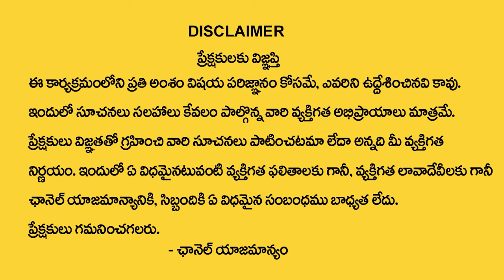UPENDRA Name Numerology 2024 Prediction By Dr KHIRONN NEHURU | Power of Numerology | SumanTV World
Watch►UPENDRA Name Numerology 2024 Prediction By Dr KHIRONN NEHURU | Power of Numerology | SumanTV World